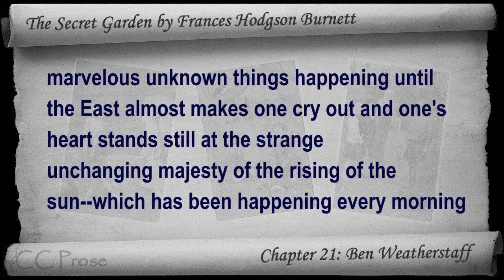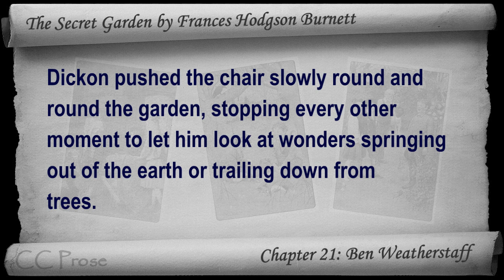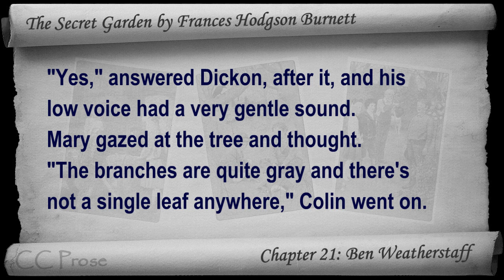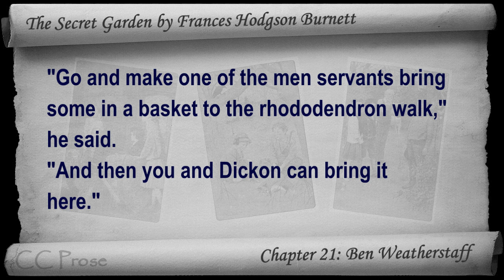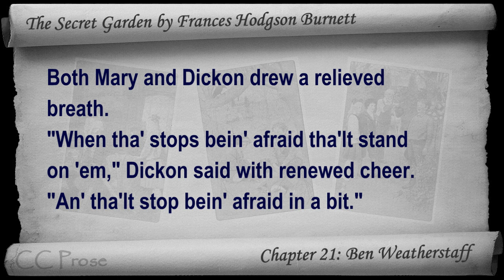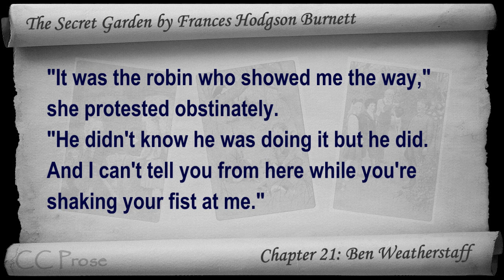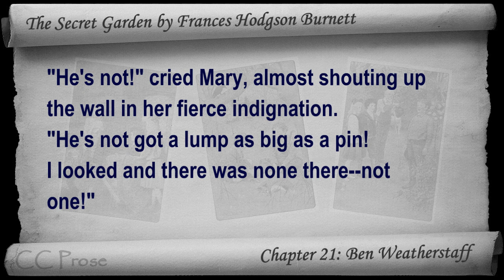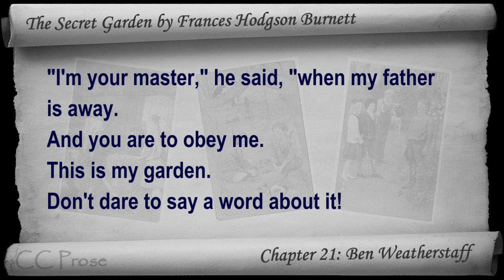Chapter 21 - The Secret Garden by Frances Hodgson Burnett - Ben Weatherstaff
Chapter 21: Ben Weatherstaff. Classic Literature VideoBook with synchronized text, interactive transcript, and closed captions in multiple languages. Audio courtesy of Librivox. Read by Karen Savage.